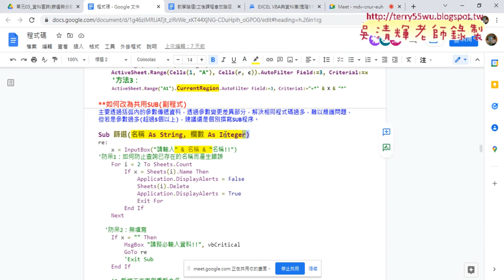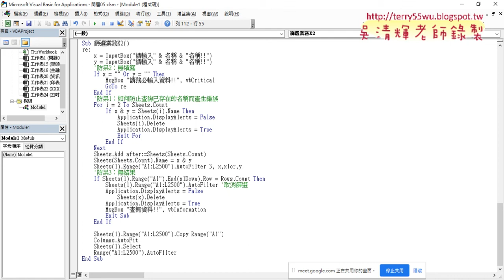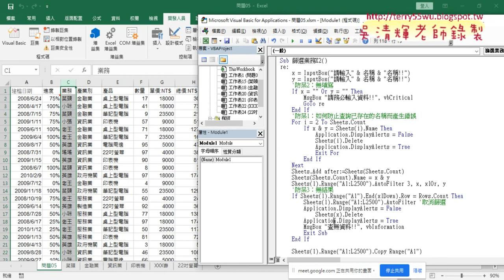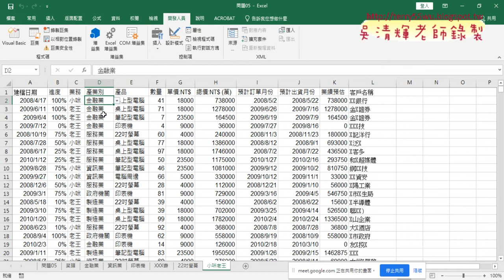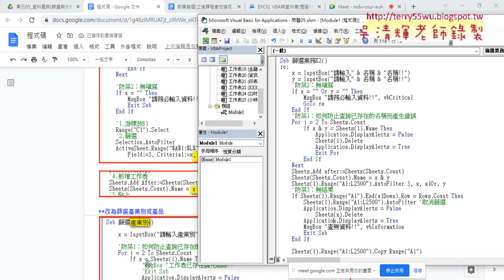03 同一欄位多重查詢